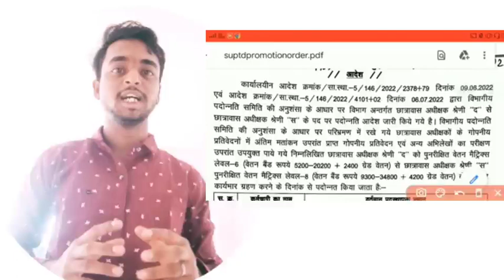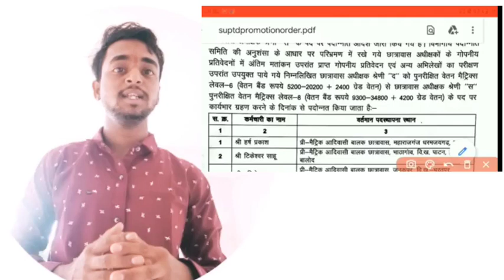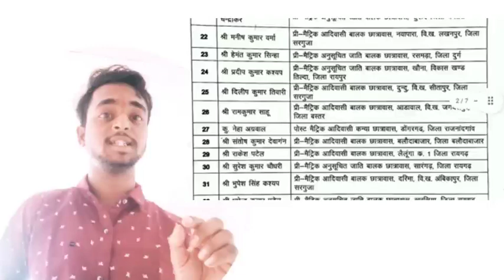🔥बिग ब्रेकिंग न्यूज़🔥 छात्रावास अधीक्षक भर्ती पर CG VYAPAM HOSTAL WARDARN HOSTEL WARDARN VACANCY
CG VYAPAM HOSTEL WARDARN छात्रावास अधीक्षक भर्ती

 गणित की क्लास
💡दोपहर 12:00 बजे✅
 छात्रावास अधीक्षक
💡सुबह 9:00 बजे ✅
करंट अफेयर के के

Time &Work time&work time and distance short trick SSC NTPC CG VYAPAM CG PSC time and distance

HOSTEL WARDARN CLASSES
SUB INSPECTOR CGPSC CG VYAPAM ADEO SYLLABUS

Hostel wardarn vacancy
hostel warden vacancy
2022
hostel warden vacancy
2022 in eg syllabus
hostel warden vacancy
2021 in cg
hostel warden vacancy
cg
hostel warden vacancy K
2022 rajasthan
hostel warden vacancy
in kerala
hostel warden vacancy
2022 in hindi
hostel warden vacancy
in bhubaneswar
hostel warden vacancy
in rajasthan
in dehradun

ts
hostel warden syllabus
in kannada pdf
hostel warden syllabus
in telugu
hostel warden syllabus
in kannada 2020
hostel warden syllabus
2020 pdf
hostel warden syllabus
2020
hostel warden syllabus
2014
hostel superintendent
syllabus
kpsc hostel warden
syllabus pdf download
cg vacancy
cg hostel warden exam 2022
cg hostel warden vacancy update
cg hostel warden vacancy 2022
hostel warden live class
cg hostel warden recruitment 2022
hostel warden vacancy 2022 chhattisgarh
cg chhatravas adhikshak bharti 2022
cg hostel warden 2022
govt jobs
cg latest vacancy update
govt jobs in telugu
smart cg update
raj yadav
hostel warden 2022
ts govt jobs
ap govt jobs
tspsc notification 2022
छत्तीसगढ़ व्यापम
प्रश्न
छत्तीसगढ़ व्यापम क्वेश्चन पेपर
cg
vyapam solved paper in hindi pdf
cg vyapam solved
paper book छत्तीसगढ़ व्यापम प्रश्न
cg hostel warden exam update
cg hostel warden new update
cg hostel warden latest update
cg hostel warben vacancy kab aayega 2022
chhatravas adhikshak bharti kab hogi 2022 cg

current affairs
latest news
gk
general knowledge
current gk
current affairs2022
july current affairs
current issues

current affairs
hostel wardarn vacancy